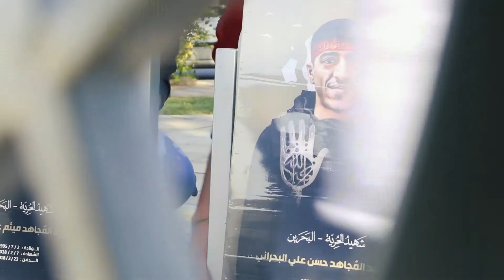تجمع الجالية البحرانية أمام رياض الشهداء البحرانيين في مدينة قم المقدسة بمناسبة عيد الفطر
زارت الجالية البحرانيّة اليوم الثلاثاء (5 مايو/آيار 2022) رياض الشهداء البحرانيين في صباح يوم عيد الفطر المبارك إحياءً لذكراهم وتعظيماً لمقامهم ووفاءً لدمائهم الطاهرة التي أُريقت على طريق العزة والحُرية والكرامة.

وزيّنت الجالية البحرانيّة رياض الشهداء بالورد والرياحين، وتُليت آيات من الذكر الحكيم بجوار قبورهم إهداءً لأرواحهم الطاهرة.

يُذكر بأنّ الجاليّة البحرانيّة اتخذت من المناسبات الدينيّة فرصة لزيارة رياض الشهداء لتجديد العهد مع دمائهم الطاهرة بالاستمرار في طريق الثورة حتى إسقاط عروش الطغاة الخليفيين.